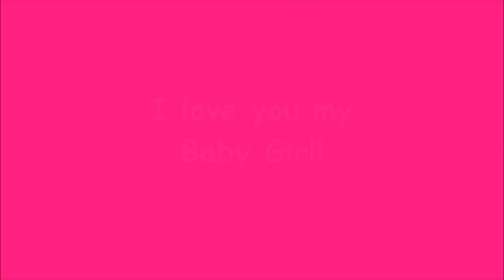Naomi Zeno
Dedicated to a Zeno Princess... Naomi Zeno